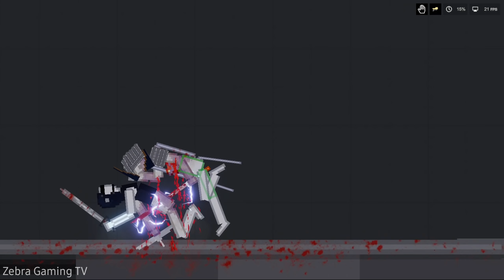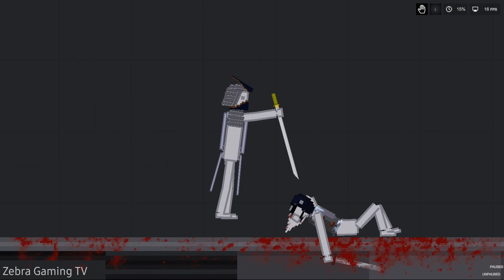For Honor (Low Budget) in People Playground 1.9.4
Try to be For Honor